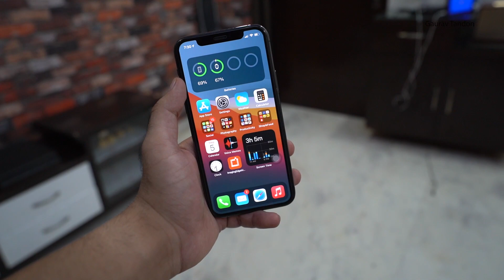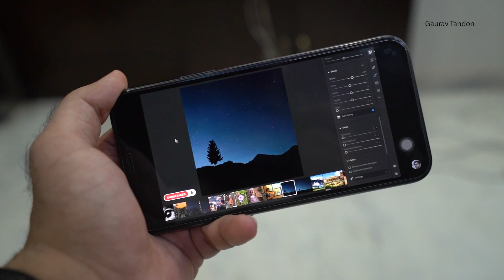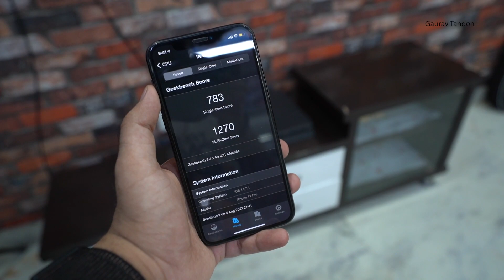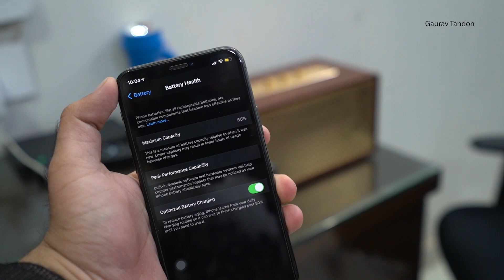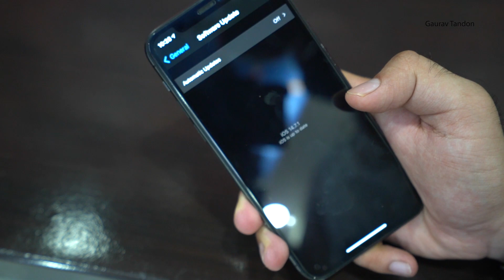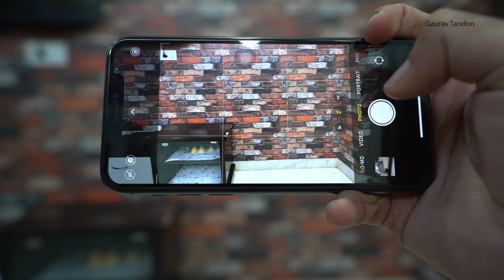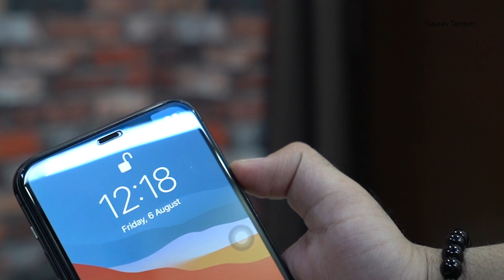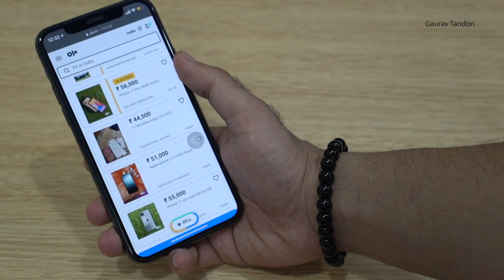iPhone 11 Pro In 2021? Should You Buy?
In this video, I have done the review of iphone11Pro , I have been using this phone for about 2 years now as my primary device. I have covered all the major points, like the battery life, display, specifications and camera. I hope you will like the video. Thank You